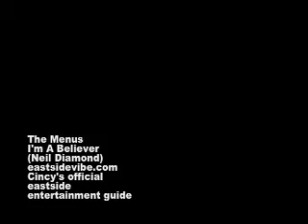The Menus "I'm A Believer" (Neil Diamond) 4-12-08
Awesome Cincinnati original band you've never seen anything like this. Sneaky Petes in Milford Oh.